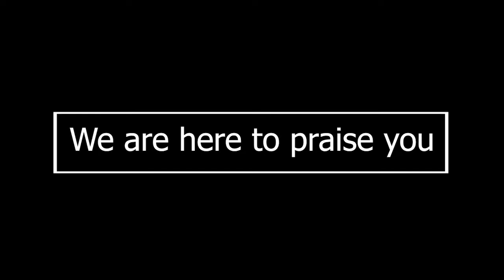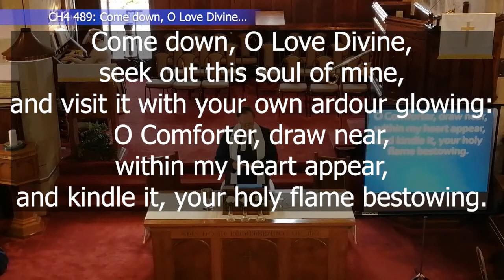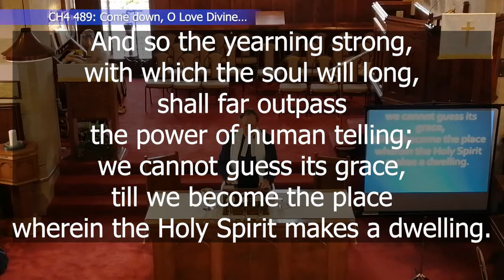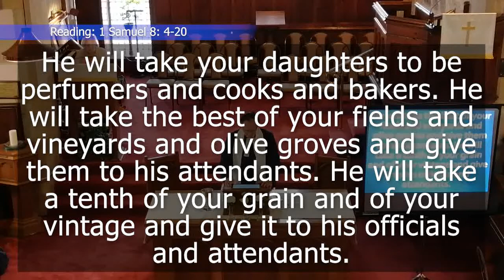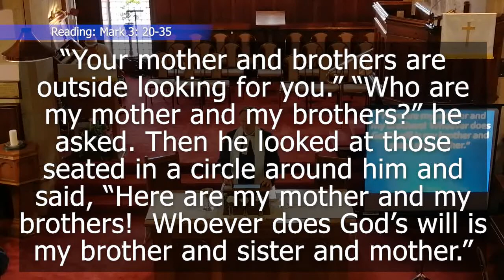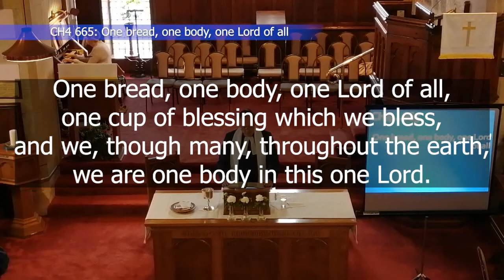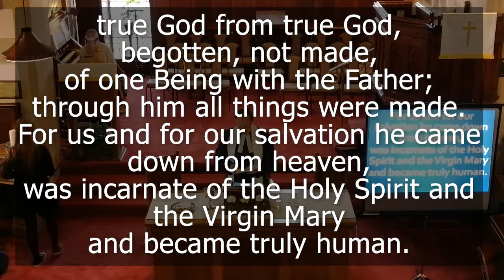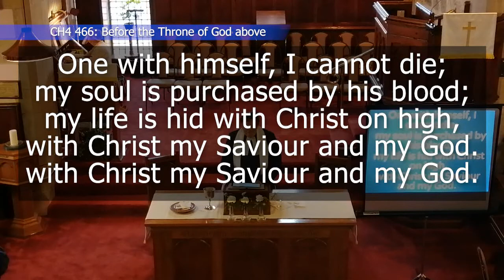Sunday Service 13/06/2021